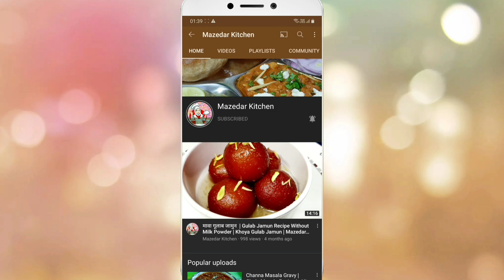Keema Recipe Jo Pehle Kabhi Nahi Banai/Keema Masalo Wala/किमा रेसिपी/Mazedar Kitchen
keema recipe jo pehle kabhi nahi banai hogi/keema masalo wala/किमा रेसिपी/Mazedar Kitchen